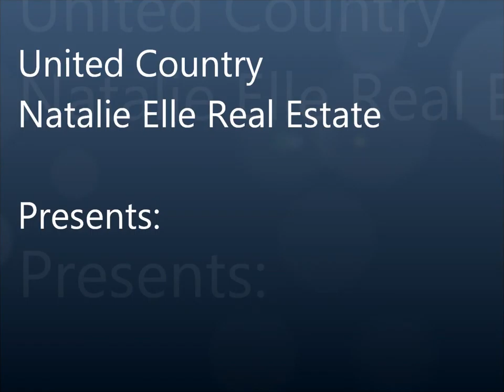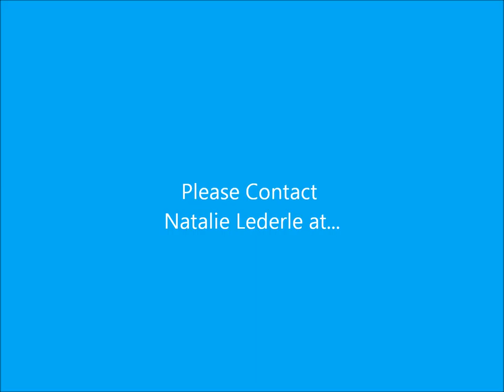NEW 1046 College Avenue NEW Pictures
Warm & Cozy Ranch Home. with light & airy sunroom.  All appliances remain.  Move in condition.  Perfect for First time home buyers , those wanting to downsize, and the busy executive.   Low maintenance, toasty heat, new roof, window treatments throughout including shutters and mini blinds all stay. Bay window in living room and 2nd bedroom. Landscaped.  Large 2 car garage with workshop area prefect that man cave kind of garage or ample storage.  Square footage includes finished sun room.

1046 College Ave, Huntington, IN  46750
Garage has a heater but heater is not warranted or guaranteed.
Master bedroom curtains reserved.